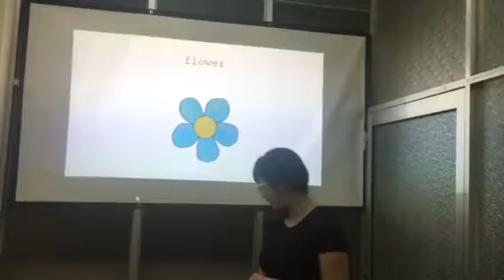Reminder điện tử- butterfly,rock, flower, frog/ in -on-under